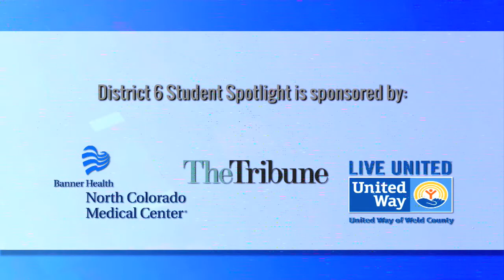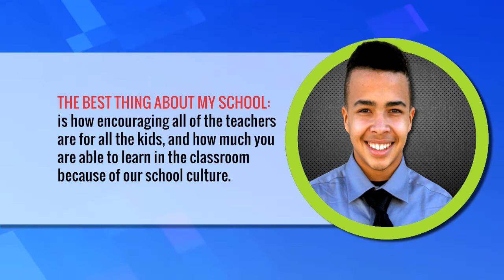District 6 Student Spotlight-Xavier Bonham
Xavier is an outstanding student, role model, athlete and student leader. He
always has a postive attitude and continually gives 110% to everything he does.
~ Dr. Blakley Wallace, Heath Middle School Principal